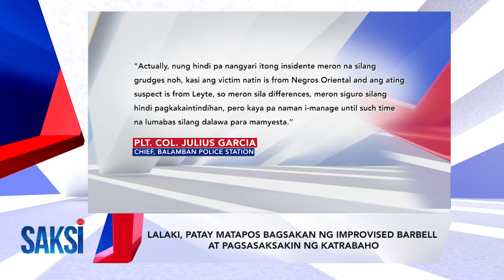SAKSI RECAP: 18-anyos na babae, natagpuang hubo't hubad... (Originally aired on September 24, 2024)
vSAKSI RECAP: 18-anyos na babae, natagpuang hubo't hubad at tadtad ng saksak sa inuupahang bahay (Originally aired on September 24, 2024)